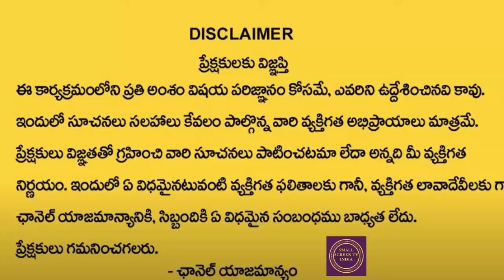2024 జూలై నెల మేష రాశి ఫలితాలు 2024 mesha rashi july ..?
2024 జూలై నెల మేష రాశి ఫలితాలు 2024 mesha rashi july ..?